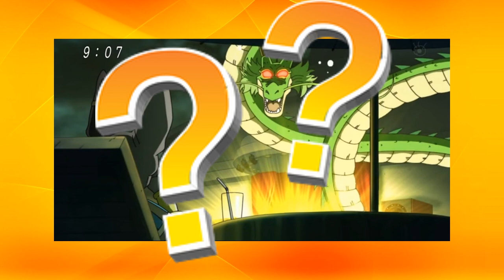Il Regno Dei Draghi - Dragon Ball Super Teoria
Eccoci ritornati con un nuovo video teoria su Dragon ball Super,
Oggi parleremo di un ipotetico regno dove vivono i draghi che esaudiscono i desideri! Spero che vi sia piaciuto non dimenticate di iscrivervi e